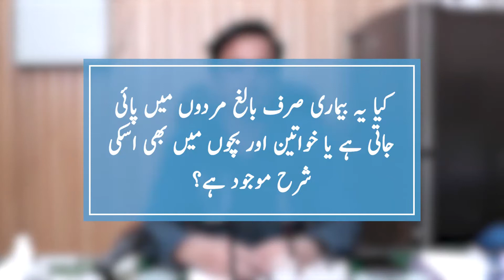Sleep Apnea - Symptoms, Causes & Treatment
In this public service message, Dr. Muhammad Aneel Razzaq talks about Obstructive Sleep Apnea - Unhealthy Snoring is a major Symptom